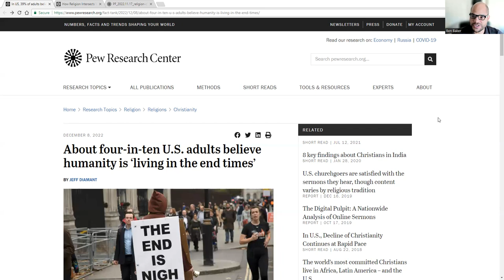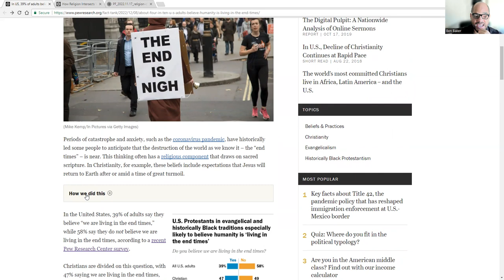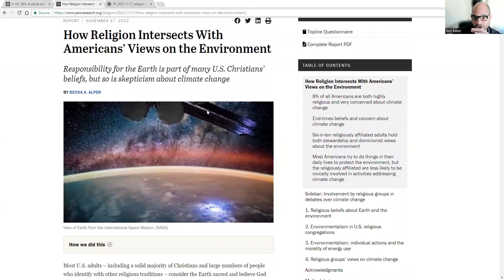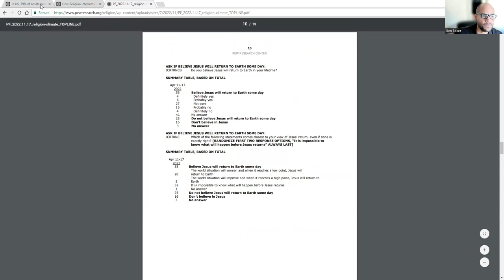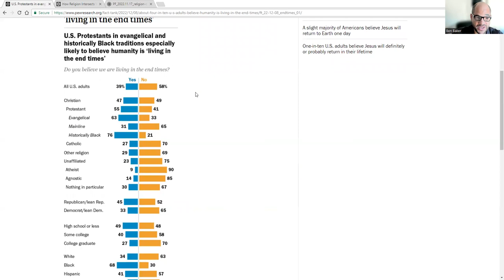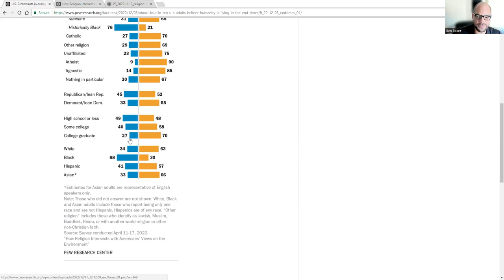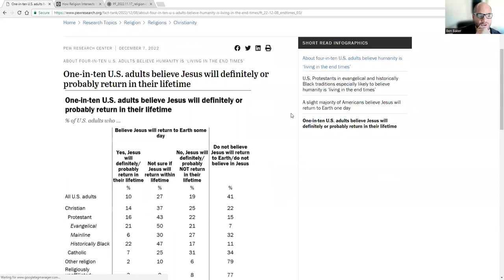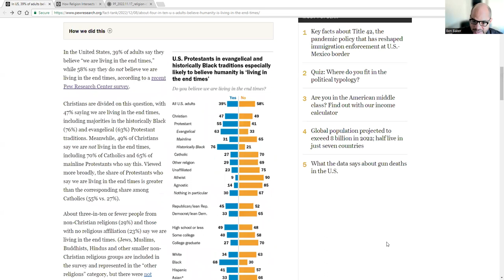Most Black People are adventists!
Dr. Benjamin Baker discusses the latest Pew Research Center study on Americans' beliefs in the end of the world, found here: